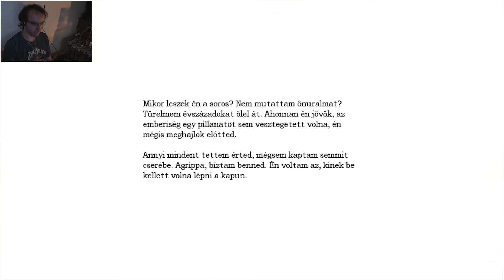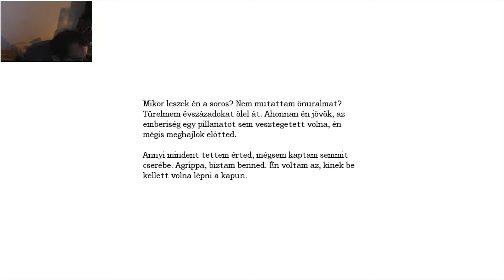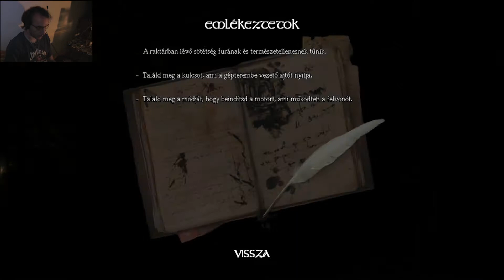Raktár; beszélő disznók. - AMNESIA: THE DARK DESCENT - Part 05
Ha tetszik a videó, ne felejtsd el like-olni és/vagy megosztani! Köszönöm!

Szabályok:
Megijedés - 1 feles
Halál - 1 feles

A játékban egy Daniel nevű karaktert irányítunk, aki a feledés mellett döntött a múltbéli dolgok miatt. Mindemellett üldözi valami, és rá kell jönnie mindenre...